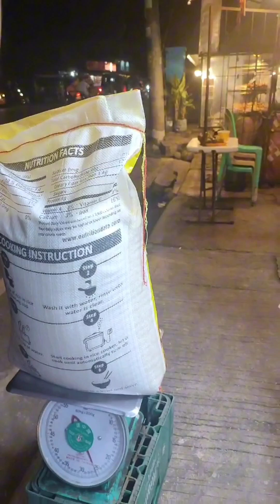Its getting late 😩 and luckily everything we need is just along the high way on our way home 🏠👋🥰 ✳️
In this Video here Victoria and I were having a very long day... it's getting late so quickly and we were just lucky that everything is just there on our way home ..we just drop, get what we need and pay and we got it 👋😍 so at the end of the day we all get what we exactly need to be done 🥰💋🎉💪😃

Love ❤